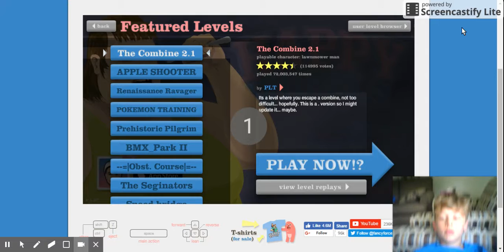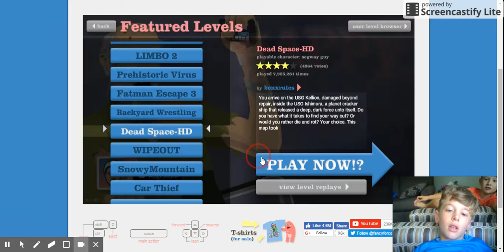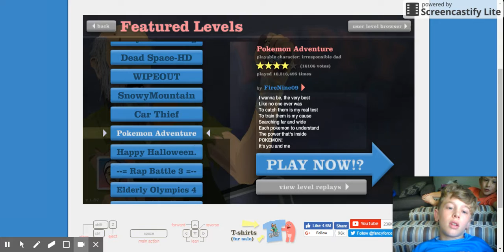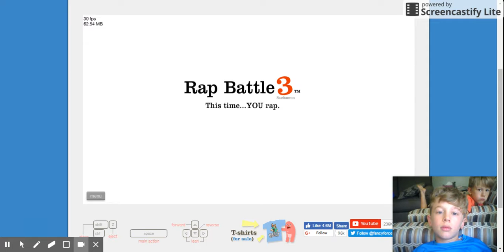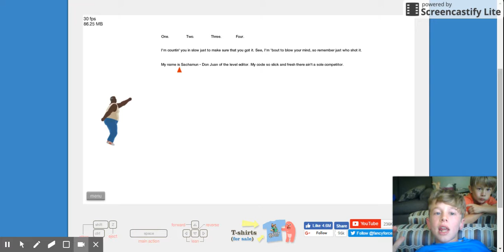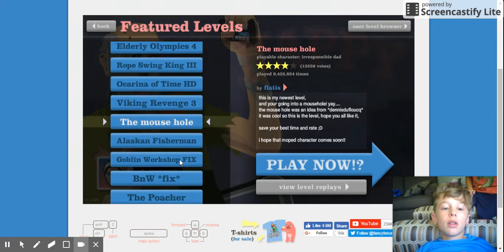I'M A BAD RAPPER!! -- Happy Wheels